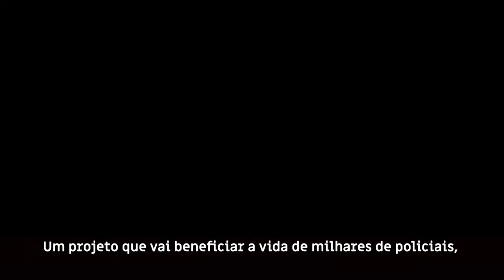SELO AMIGO DA SEGURANÇA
Selo Estabelecimento Amigo da Segurança, um instrumento para valorizar quem defende com a própria vida a família e o patrimônio de todos os gaúchos. Servidores dos municípios, do Estado e da União terão diversas vantagens em inúmeras lojas e estabelecimentos comerciais. Conheça esta ideia, participe e ajude a valorizar os nossos guerreiros e guerreiras!